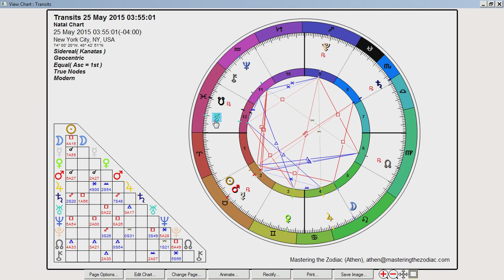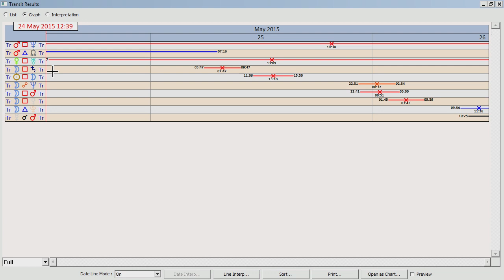Daily Sidereal Astrology: May 25 2015 - Mars Square Neptune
Daily Sidereal Astrology May 25 2015

Mars squares Neptune today while Mercury is very close by. A retrograde Mercury and Mars together can already make an impulsive and perhaps irritable type of energy. When both planets square upto Neptune, as they are today and tomorrow, it becomes increasingly important we take whatever actions necessary to calm ourselves and connect to the spiritual aspects of life.

There are many squares today including Venus squaring upto Uranus. This can also be an impulsive type of energy so focusing on giving and being there for others is a good way to work with this square. It's important we do not sacrifice our true self in this process and take whatever slow and steady actions necessary to bring a new perspective to our vales and relationships.